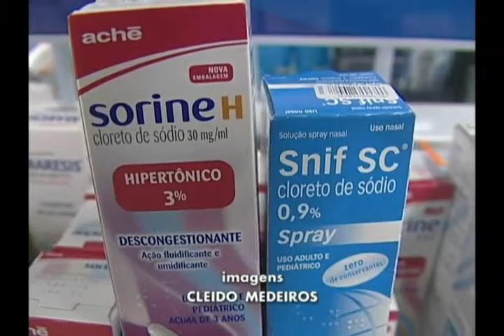Baixa umidade do ar faz disparar venda de umidificadores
Campo Grande está em Estado de atenção devido à baixa umidade do ar nos últimos dias. Hoje, o índice mínimo chegou 18% enquanto que o ideal é 60. Com isso, aumentam as vendas de alguns medicamentos e, principalmente, de umidificadores.